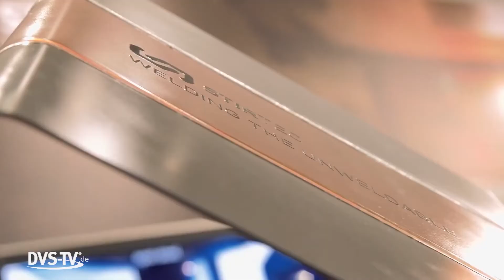Aluminium 2018 Conference | Unsere Woche | METAL WORKS TV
Welche Themen bewegen die Aluminium-Industrie? Das offizielle Programm für die ALUMINIUM 2018 Conference liegt jetzt vor.